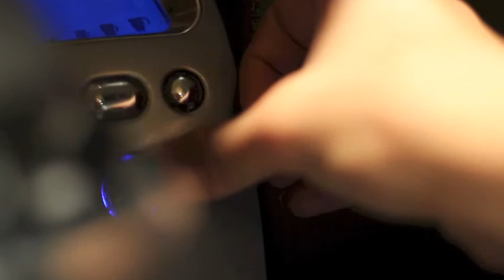Natalie Mills by Rain